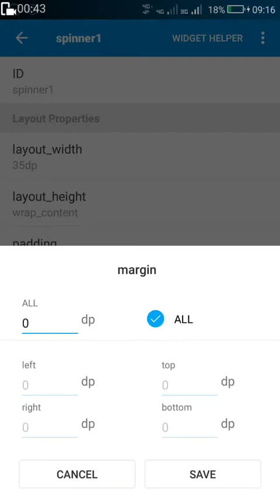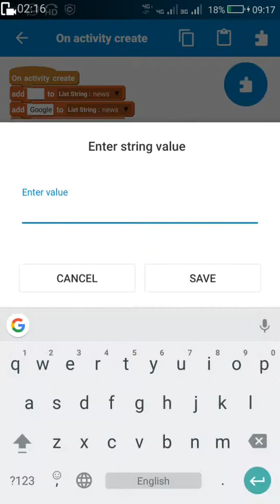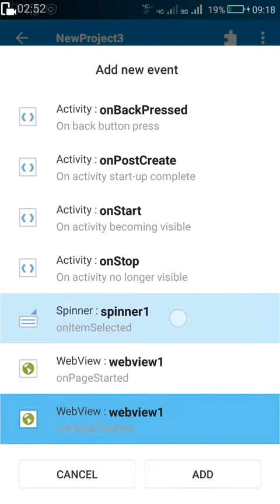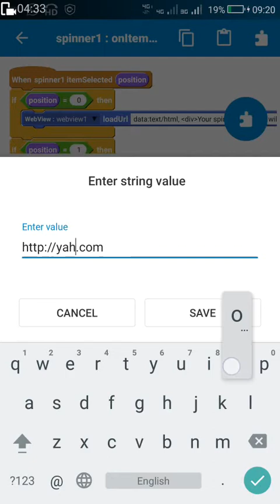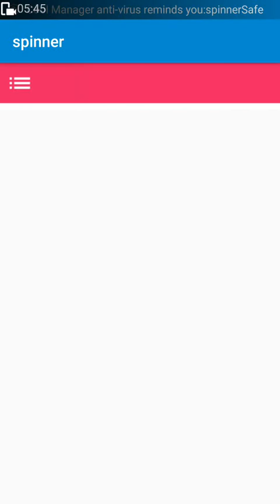Use of Spinner in Sketchware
This video shows how to load different urls on selection from spinner. It also shows how we can overcome auto selection of first spinner option.